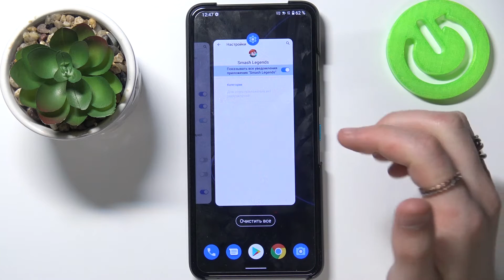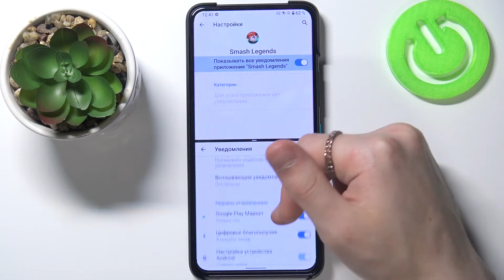Как поделить экран Asus Zenfone 8 Flip на две части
Привет, друзья! В этом видеоролике покажем вам, как разделить экран на Asus Zenfone 8 Flip. Поделив экран на Asus Zenfone 8 Flip вы сможете открыть одновременно несколько приложений на Asus Zenfone 8 Flip. Показываем процесс деления экрана на Asus Zenfone 8 Flip.

Как поделить экран на Asus Zenfone 8 Flip? Как разделить экран на Asus Zenfone 8 Flip? Как включить разделения экрана на Asus Zenfone 8 Flip? Как открыть одновременно два приложения на Asus Zenfone 8 Flip?